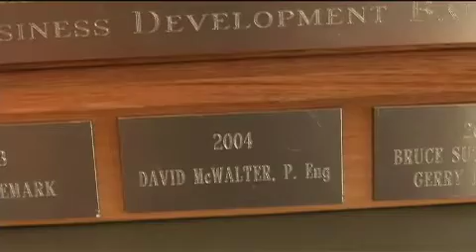2009 APEGBC Community Service Award - David McWalter, P.Eng.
David McWalter, P.Eng. is the 2009 recipient of the Community Service Award. This award recognizes substantial and sustained contributions to community well-being.